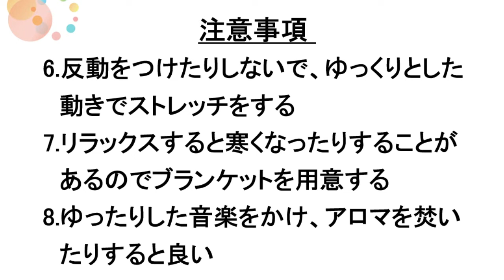【外出自粛生活】家族の健康のためにお家で出来るケア パートナーとのストレッチ編 心と身体のセルフケア★アーユス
外出自粛生活で、いつもと違う日常に知らず知らずに「ストレス」がたまっているかもしれませんね。家族で出来る簡単なマッサージです！私たちと一緒にやってみませんか？

普段、触れ合いがなくても、こんなイレギュラーな時こそ冗談っぽくからでいいので、触れ合って身近な人から、笑顔にしましょう！
私たちに今できることを考え、皆さまの健康と幸福のお役に立てるよう

Naturalな生活、ヴィーガンについてなど素敵な情報ばかりを配信している
TOKYO VEG LIFEさんが外出自粛生活について動画をあげていらっしゃいます!

☆アーユス 公式オンラインショップ　【各種アーユルヴェーダ・ハーブ商品など】

★アーユスの思い★
〜皆様のご幸福を心よりお祈りいたします〜
アーユルヴェーダは5千年の昔から伝承される、生命が輝くための聖なる智恵です。
サンスクリット語で、“Ayus”とは生命（いのち）、“vedaヴェーダ”とは智恵。
『アーユルヴェーダと植物療法の店　アーユス』は美しく自然あふれる宮崎、聖地阿波岐原で生まれました。
わたくしたちは、
『心・技・体』を大切にしています。（もともと『心・技・体』は、柔道で心と技と体を整え立派な人間になることを最終的な目標として、柔道家の道上氏が唱えた言葉です。）
セラピストにとって『心』とは　共感、慈愛、強さ、『技』とは　技術。正しい知識を持った上で、その人、その場にあった手技と対応力があること。『体』とは　人を癒すために、まず自分自身が健康な体であること。「心の健康・強さ＝体の健康・強さ」です。
これはセラピストに当てはめましたが、実は『心・技・体』が整うことは、全ての方に当てはまる 「幸福の実現」に必要な要素だと考えます。各々が生まれた意義を知り、『心』も『体』も健康であること。

各々の居場所で『技』（スキル・個性）を磨き、
各々が輝く姿で生きて行けること。
現在、『心』の拠り所をなくし、全ての方が本来持っている自分の『技』（スキル・個性）が見つけられず、何かしら『体』の不調を抱えていらっしゃる方々がとても多いことに胸を痛めています。
アーユスは『心・技・体』の考えのもと、アーユルヴェーダの叡智を用い、少しでも皆様の幸福実現のお役に立てるように心を尽くします。
この世の全て、大地、宇宙に感謝しながら
アーユルヴェーダを実践いたします。

 合掌

アーユルヴェーダ 心と身体のセルフケア これを押せば他の動画も見れますよ！